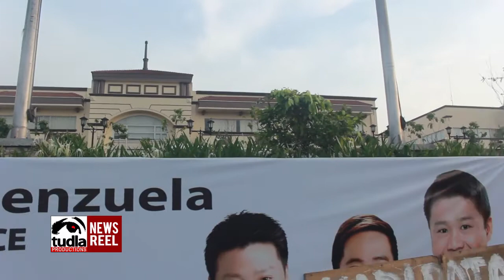NEWSREEL: Bignay, Valenzuela protest against demolition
June 24, 2013--Residents of Brgy. Bignay, Valenzuela protested the Valenzuela city hall against the upcoming demolitions on their area. The action was also to condemn the illegal demolition last May 28, where a 2 year old suffered from spinal injuries.